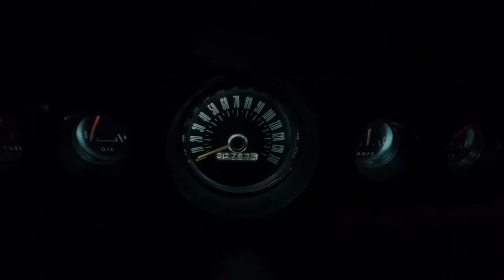Ford Mustang 1966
1966 Ford Mustang convertible, 6 cyl, 200 CI, automatic, T code.
Power top and deluxe pony interior.

"Nothing´s forever but my love for classics"